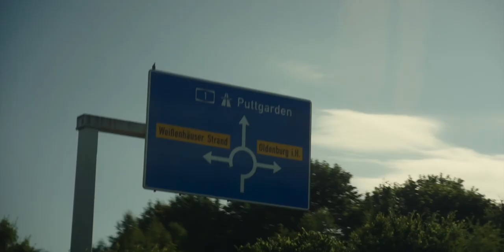𝐄𝐗𝐏𝐋𝐎𝐑𝐈𝐍𝐆 𝐅𝐄𝐇𝐌𝐀𝐑𝐍 | CNMTCFilms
𝐄𝐗𝐏𝐋𝐎𝐑𝐈𝐍𝐆 𝐅𝐄𝐇𝐌𝐀𝐑𝐍 - a travel film about the German island Fehmarn and it's region by CNMTCFilms

If you use my presets, tag me for a repost using cnmtcpresets 🔥